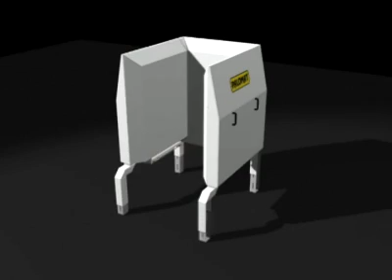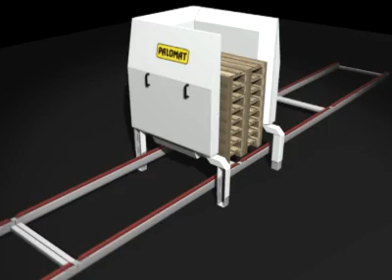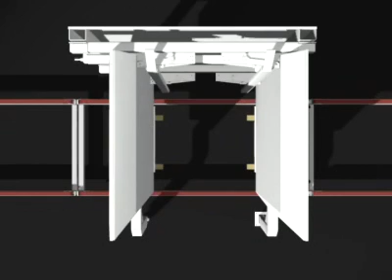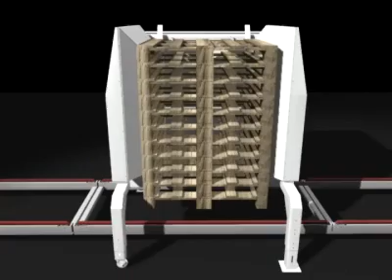PALOMAT Inline pallet dispenser/ pallet magazine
Pallet dispenser/ pallet magazine PALOMAT Inline for automatic stacking and destacking of pallets in automatic systems and production lines. The pallet magazine is prepared for PLC-control and is easy and user-friendly integrated in the automatic system. The PALOMAT Inline offers many options in terms of pallet types and sizes and is designed specifically for the system which it is used for.